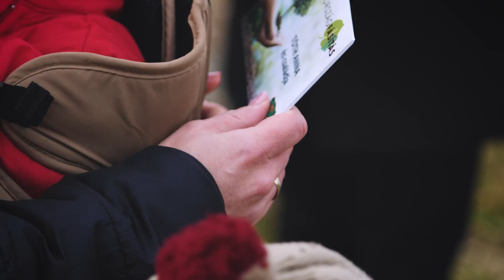Mályi is részt vesz az Országfásítási programban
A 2020-ban született gyermekeknek ajánlotta fel Mályi képviselőtestülete azokat az ezüst hársfákat, amelyeket az Országfásítási program részeként meghirdetett Településfásítási programban nyert el. A mintegy 30 darab fát a gyermekek nevével ellátott táblácska jelzi, így bármikor meglátogathatják és gondozhatják saját fáikat a családok.

Minden információ részletesen megtalálható a weboldalon.